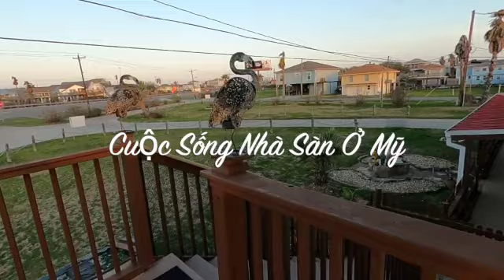Fishing with the pro in Bayou Vista, Galveston Tx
Câu cá quá trời hôm nay..mời cả nhà cùng trải nghiệm và thư giãn nha.